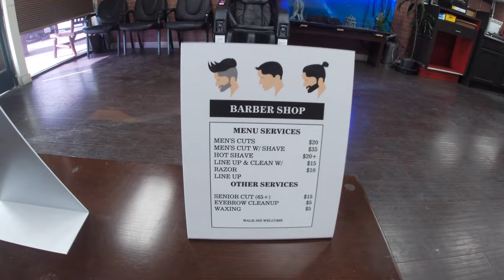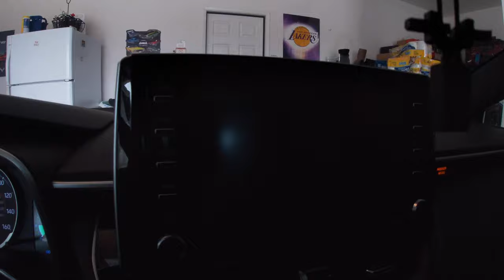Trying out a new barbershop | Finally getting a haircut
New barbershop that just recently opened up in Lake Elsinore so I wanted to check it out. It's been a long time that I found someone I found that I am comfortable cutting my hair. The ones I used to go to before have changed a lot and It was time for me to switch it up for the new year. Well I found one now.

Thank you for dropping by. Thanks once again for all your support. Link is down below. Appreciate all of you and see you on our next vlog.
Gears:
GoPro 7
Canon M50